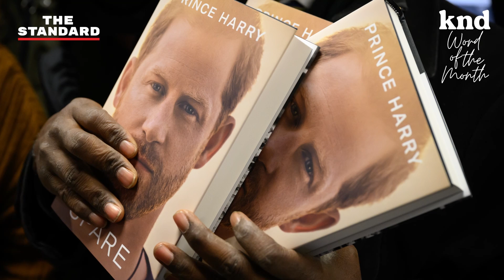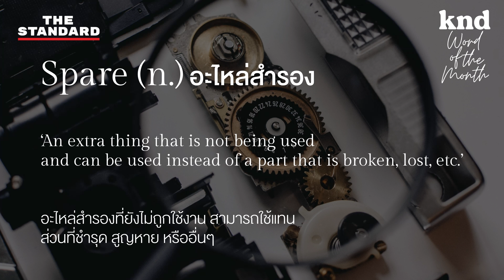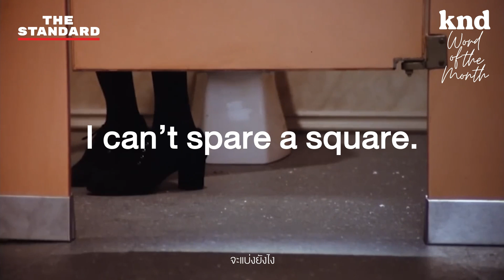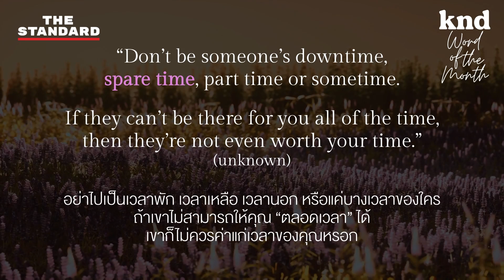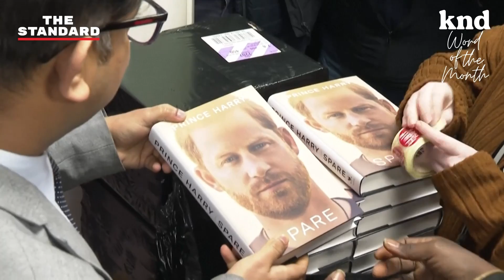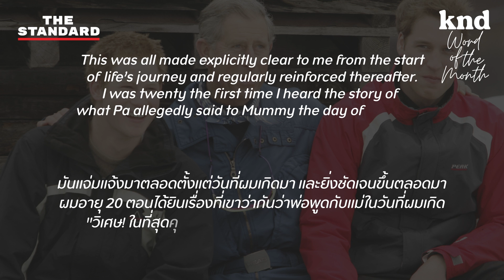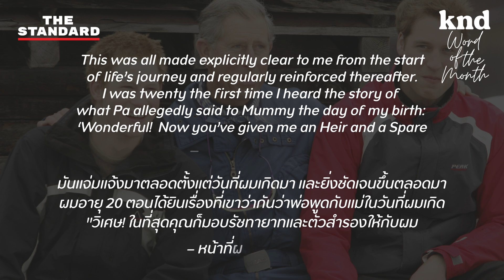SPARE ชีวิตและจิตใจของผู้ที่ได้ชื่อว่าเป็น ‘หมายเลขสอง’ | คำนี้ดี EP.1035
ชื่อรายการว่าคำนี้ดีทั้งที ทำไมเราถึงยังไม่มีคำแห่งปีหรือคำแห่งเดือนของเราอีกล่ะ
คำนี้ดีเอพิโสดนี้จึงขอเสนอคำแห่งเดือนมกราคมของพวกเรา

Spare คำสั้นๆ ง่ายๆ ที่สั่นสะเทือนวงการสื่อและหน้าหนังสือพิมพ์ทั่วโลก แค่เพียงเพราะว่าเป็นชื่อของหนังสือของเจ้าชายแฮร์รี ที่ต้องการบอกเล่าเรื่องราวหลังกำแพงปราสาทอันโด่งดังของราชวงศ์อังกฤษให้คนทั้งโลกได้รับรู้เรื่องจากมุมมองของเขาบ้าง

คำแห่งเดือนมกราคม ‘SPARE’ ชื่อของหนังสือของบันทึกประสบการณ์ของเจ้าชายแฮร์รี ที่คราวนี้ต้องการบอกเล่าเรื่องราวหลังกำแพงพระราชวังบักกิงแฮมอันโด่งดังของราชวงศ์อังกฤษให้คนทั้งโลกได้รับรู้จากมุมมองของเขาบ้าง

คำสั้นๆ หน้าตาเรียบง่ายคำนี้ เป็นตัวแทนที่บอกเล่าเรื่องราวของเจ้าชายแฮร์รี่ได้อย่างครบถ้วนทุกกระบวนความ ทั้งในเชิงภาษาเองก็น่าสนใจ มีความหมายลึกซึ้ง หลากหลาย ใช้ต่างไปตามแต่บริบท

หากเข้าใจปูมหลังของเจ้าชายแฮร์รีแล้วกลับมามองชื่อหนังสืออีกครั้งแล้ว หลายคนถึงขั้นอุทานขึ้นมาเลยว่า ‘ชื่อโคตรดี!’

📌KND Studio เปิดรับฝึกงาน 3 ตำแหน่ง KNDInternGen9 ในช่วงเดือนกุมภาพันธ์-เมษายนนี้

1. English Content Creator 1 ตำแหน่ง
สร้างสรรค์และผลิตคอนเทนต์สองภาษาสำหรับช่อง KND STUDIO ในรูปแบบวิดีโอและพอดแคสต์แบบครบวงจร
ภาษาอังกฤษเพื่อการฟัง พูด อ่าน เขียน ยอดเยี่ยม และสามารถออกความคิดเห็นในเรื่องไกลตัวได้
ติดตามคอนเทนต์และเทรนด์ใหม่ๆ บนโซเชียลมีเดียอยู่เสมอ
หากมีความเข้าใจหรือความสามารถในการตัดต่อเบื้องต้นจะได้รับการพิจารณาเป็นพิเศษ

2. Video Creator 2 ตำแหน่ง
มีใจรักในภาษาอังกฤษ ชื่นชอบคอนเทนต์สองภาษา และคอนเทนต์เกี่ยวกับภาษาอังกฤษ (ถ้าสามารถฟัง พูด อ่าน เขียน ภาษาอังกฤษได้ จะพิจารณาเป็นพิเศษ)
เข้าใจการเล่าเรื่องในฐานะ Storyteller คนหนึ่ง และมีประสบการณ์การตัดต่อวิดีโอรายการเล่าเรื่องและสัมภาษณ์
มีทักษะในการ Self-Initiate ชอบทดลอง ตั้งคำถาม และมองหาแนวทางในการตัดต่อหรือเล่าเรื่องแบบใหม่ๆ อยู่เสมอ
เข้าใจธรรมชาติของคลิปสั้น จบงานด้วยตนเองได้ (ถ้ามีประสบการณ์ในการตัดต่อวิดีโอหรือผลิตสื่อคอนเทนต์ลงโซเชียลมีเดีย จะพิจารณาเป็นพิเศษ)
มีความรู้และความสามารถในด้านการใช้อุปกรณ์และการถ่ายทำวิดีโอสั้นได้เป็นอย่างดี
มีประสบการณ์ในการใช้โปรแกรมตัดต่อ Adobe Premiere Pro, Final Cut Pro, Adobe AI หรือ Adobe After Effects จะได้รับการพิจารณาเป็นพิเศษ
มีทัศนศิลป์พื้นฐาน เข้าใจเรื่อง Graphic Design และ Typography

📌เงื่อนไขการฝึกงาน
ระยะเวลาฝึกงานอย่างน้อย 3 เดือนอย่างต่อเนื่อง พร้อมเริ่มงานตั้งแต่กลางเดือนกุมภาพันธ์ 2023 เป็นต้นไป
สามารถเข้ามาทำงานที่ออฟฟิศ THE STANDARD (อยู่ในโครงการ RCA)
มีความกระตือรือร้น พร้อมเรียนรู้ พัฒนาสิ่งใหม่ๆ และสามารถทำงานในกรอบเวลาที่ยืดหยุ่นได้
ทำงานร่วมกับผู้อื่นได้ สื่อสารเป็น ทัศนคติดี มีความรับผิดชอบต่อตนเองและหน้าที่ที่ได้รับมอบหมาย

📌สิ่งที่ต้องแนบมากับอีเมลสมัคร

1. English Content Creator 1 ตำแหน่ง
อัดวิดีโอแนะนำตัวเองให้เรารู้จักเป็นภาษาอังกฤษ ความยาวไม่เกิน 1 นาที
ตอบคำถามเป็นภาษาไทยว่า คอนเทนต์ในช่องเรา อะไรที่คุณชอบ อะไรที่คุณไม่ชอบ และอะไรที่เป็นสิ่งใหม่ที่คุณอยากเห็น และคำนี้ดีไม่เคยทำมาก่อน

2. Video Creator 2 ตำแหน่ง
อัดวิดีโอแนะนำตัวเองให้เรารู้จักเป็นไทยหรืออังกฤษก็ได้ ความยาวไม่เกิน 1 นาที
ตอบคำถามเป็นภาษาไทยว่า 3 แชนแนลใน YouTube ที่คุณติดตามอยู่เป็นประจำ พร้อมบอกเหตุผลว่าเพราะอะไรคุณถึงชอบคอนเทนต์ในช่องดังกล่าว
แนบผลงานวิดีโอที่คุณเคยทำมาก่อน

ใส่หัวอีเมลว่า สมัคร KND INTERN GEN 9 พร้อมวงเล็บตำแหน่งที่อยากสมัคร
แนบรูป, LINE ID, เบอร์โทรศัพท์ที่ติดต่อได้ และลิงก์โซเชียลมีเดียที่คุณใช้ประจำ
รับอีเมลสมัครวันสุดท้าย วันศุกร์ที่ 3 กุมภาพันธ์ 2023
ประกาศผล วันพุธที่ 8 กุมภาพันธ์ 2023